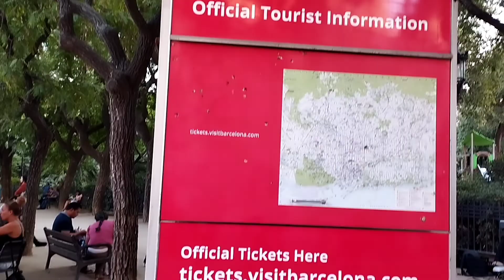Barcelona, igreja más estranha do mundo